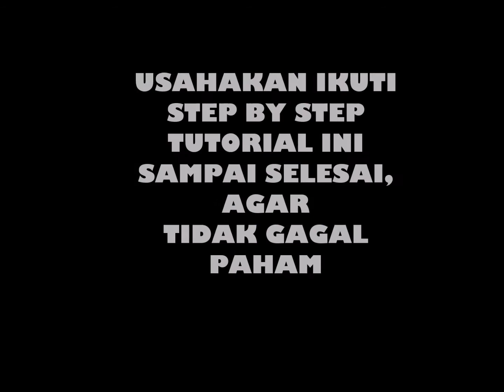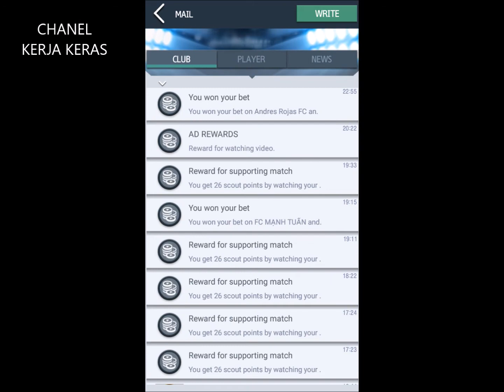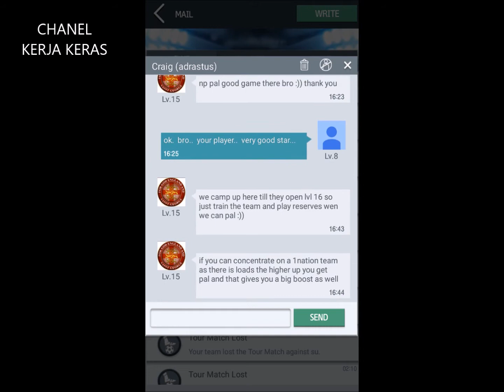KELEBIHAN DAN KEKURANGAN FORMASI 3 2 3 2 GAME TOP FM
KELEBIHAN DAN KEKURANGAN FORMASI 3 2 3 2  GAME TOP FM, formasi 3 2 3 2 ini bertumpu pada kedua pemain sayap aml, dan amr, formasi ini sagat bagus untuk melawan tim yang kuat di tengah, atau melawan tim-tim yang bermain bertahan,